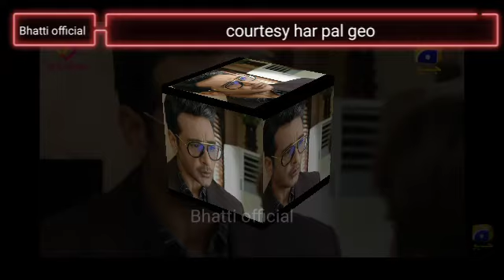today farq episode 36 promo full | top pakistani drama | trending drama